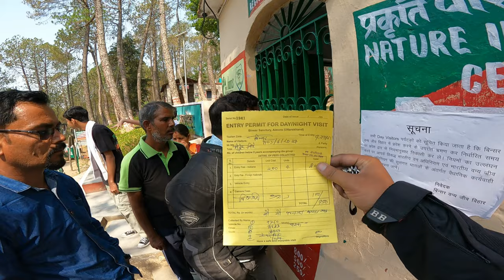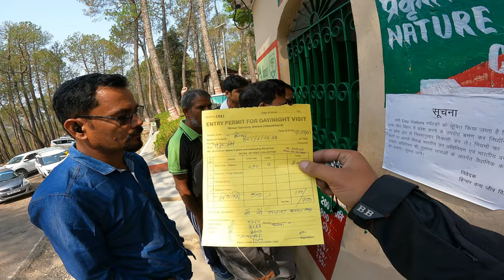EP 8: Lord Shiva Help Us All | Aligarh to Almora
Hello, Everyone